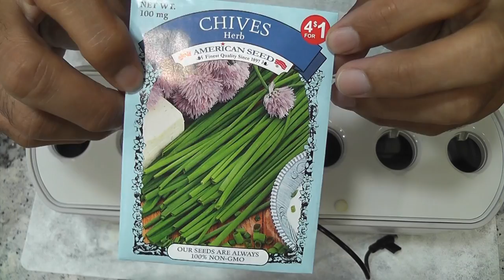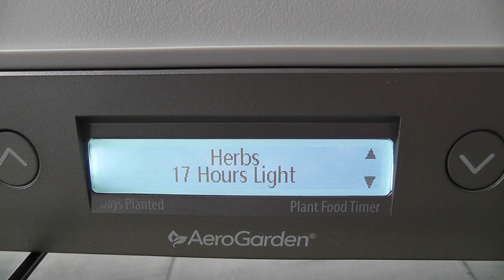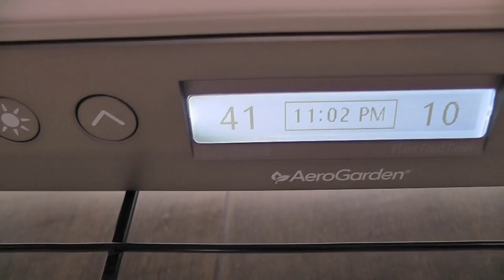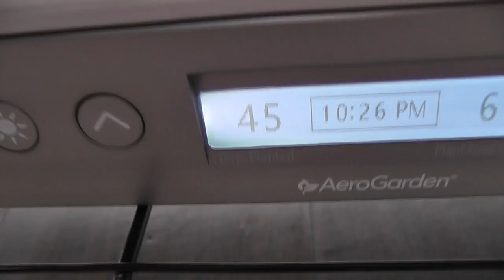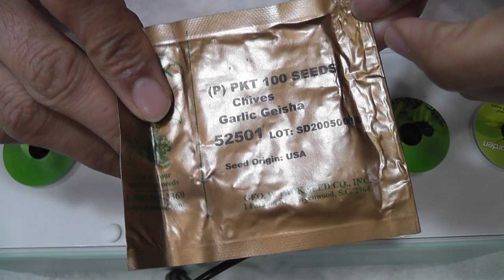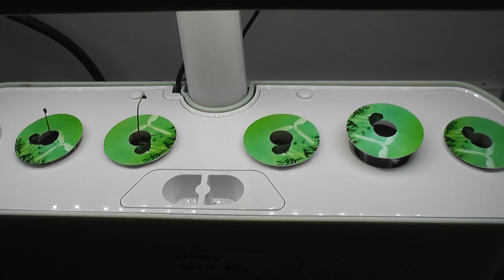Grow Chives in Aerogarden - Lots of drama growing chives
Lots of failures, but I am finally able to grow chives in Aerogarden successfully. Please watch the video entirely.

Product:
Aerogarden Harvest Slim
Cheaper sponges

Some useful accessories:
Watering Can
Nitro Glycerin Golf Balls
Replacement pump
Pump filters
Electric toothbrush